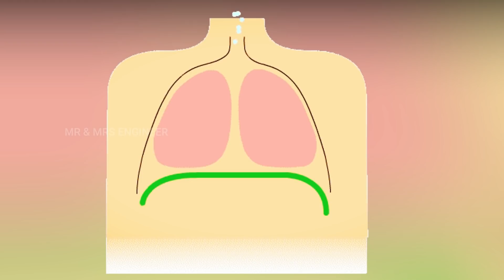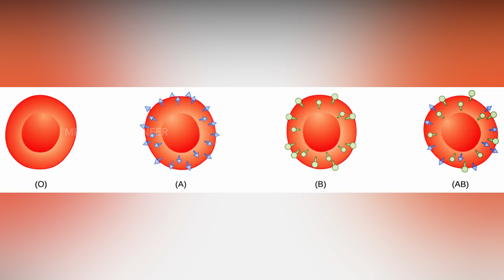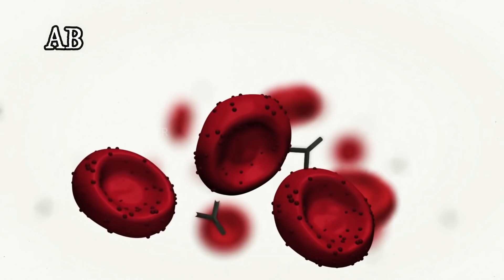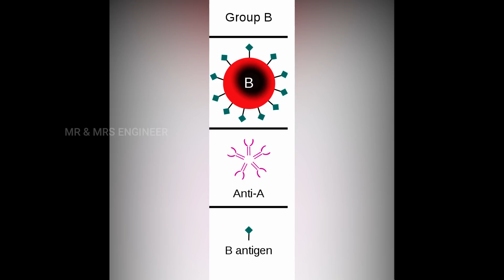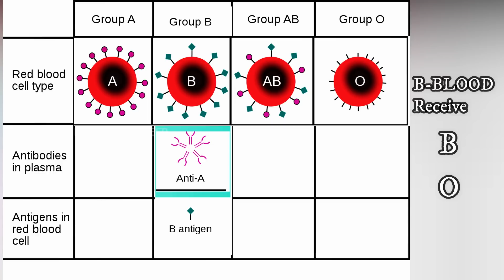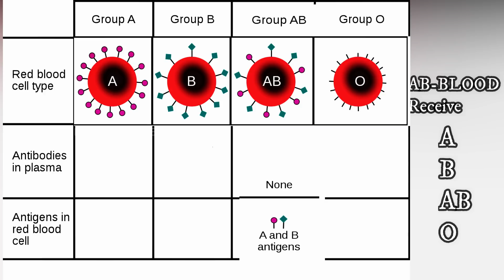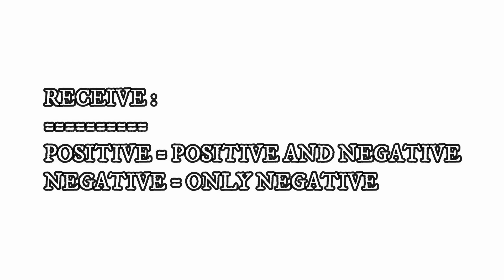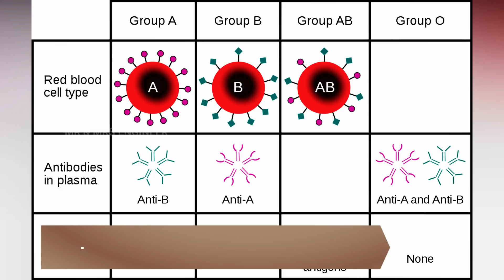நீங்க யாருக்கு இரத்தம் கொடுக்க முடியும் யாரிடம் இருந்து இரத்தம் வாங்க முடியும் Blood Types Explained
Blood Types and Transfusion
Blood types are determined by the presence or absence of certain antigens – substances that can trigger an immune response if they are foreign to the body.  Since some antigens can trigger a patient's immune system to attack the transfused blood, safe blood transfusions depend on careful blood typing and cross-matching. Do you know what blood type is safe for you if you need a transfusion?

This video also related to:
இரத்த வகைகள் எத்தனை
இரத்த வகைகள்
blood groups and blood types in tamil
how many types of blood group in tamil
blood types explained

blood type tamil
ab+ blood type tamil
o+ blood type tamil
what is plasma in blood tamil
tamil blood group
tamil blood relation questions
o negative blood tamil

blood group o positive
blood groups in tamil
o positive blood group in tamil
blood group 0 positive
blood group 0+ve

- இந்தியாவில் 179 பேருக்கு மட்டுமே இருக்கும் பாம்பே பிளட் குரூப் | Bombay Blood vs Golden Blood

- உலகளவில் 43 பேருக்கு மட்டுமே இருக்கும் அரியவகை இரத்தம் | RH-Null Blood Group

- நம் உடலில் இரத்தத்தின் நிறத்தை தீர்மானிப்பது எது? Why Blood is Red?